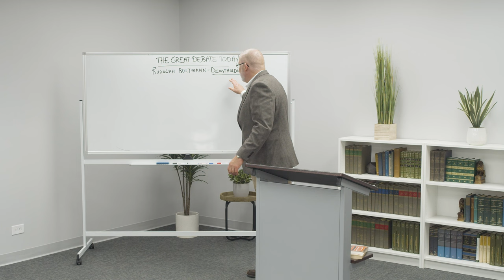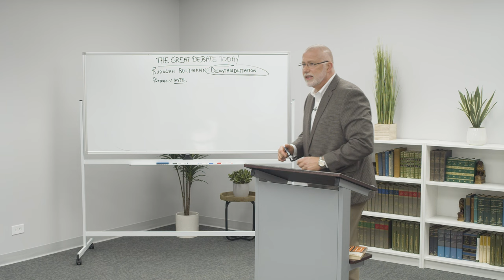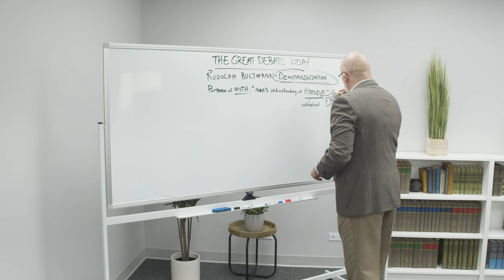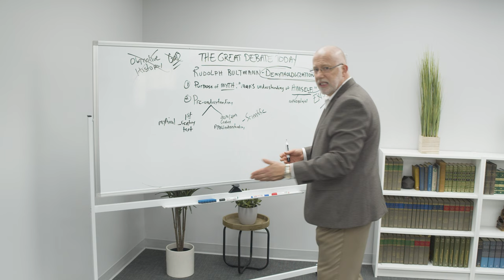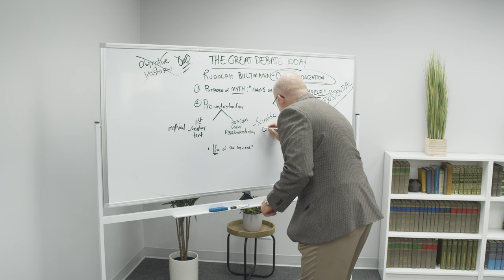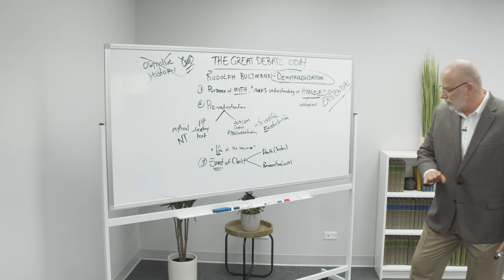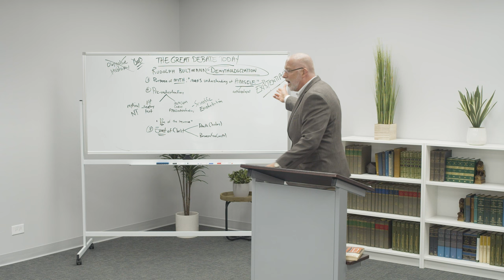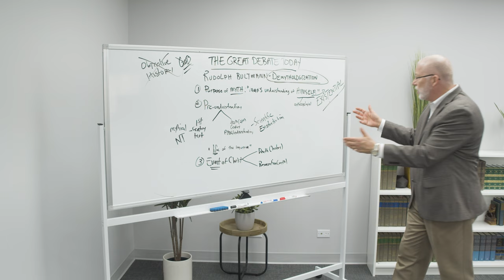Bultmann's Demythologized History | Christology, Redemptive History, and Hermeneutics (Lesson 8)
This is the eighth lesson in Dr. Lane G. Tipton’s Reformed Academy course, Christology, Redemptive History, and Hermeneutics. This lesson covers the following topics:

0:00 The Mythical Character and Purpose of the New Testament
10:36 Pre-understanding and the Existential Concern of the Reader
18:31 The Event of Christ
28:02 Concluding Observations

Register for this free on-demand course on our website in order to access supplemental materials, track your progress, and assess your understanding through quizzes for each lesson. You will also receive free access to the rest of Dr. Tipton’s 8-part series in our Fellowship in Reformed Apologetics, which contains dozens of hours of instruction on the theology and apologetics of Cornelius Van Til.